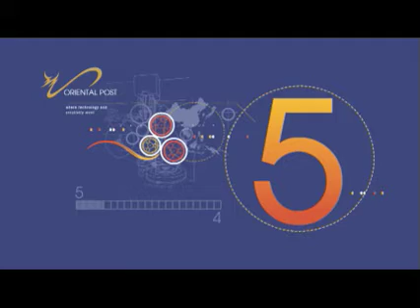Salawati Movie Trailer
Salawati Movie Trailer 30sec (Malay)